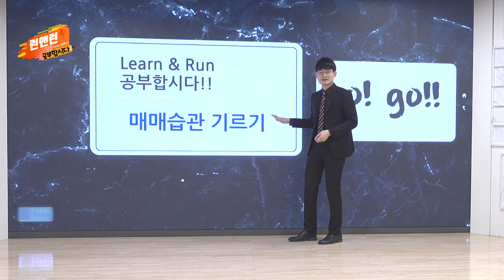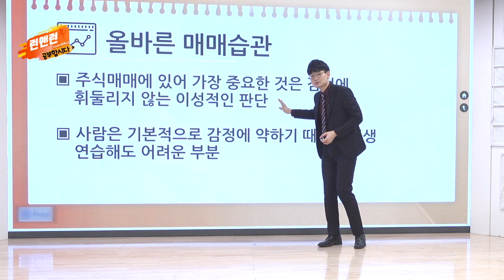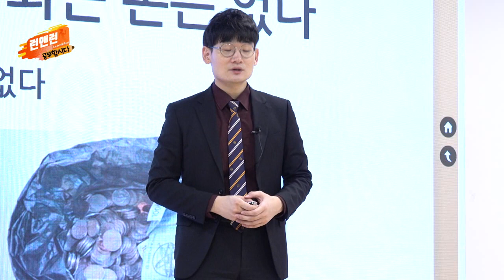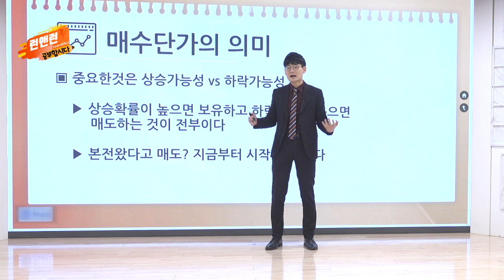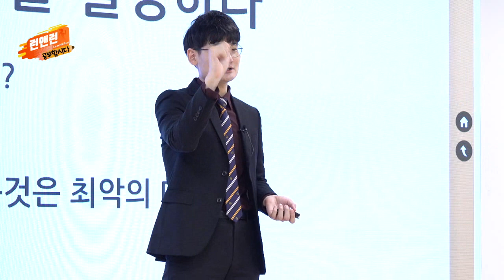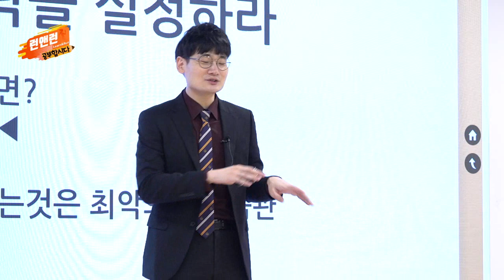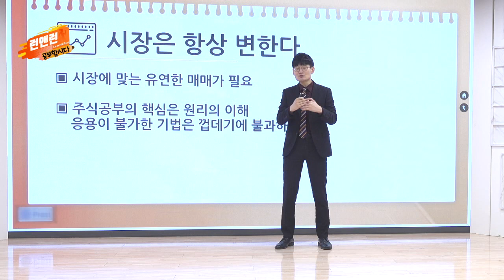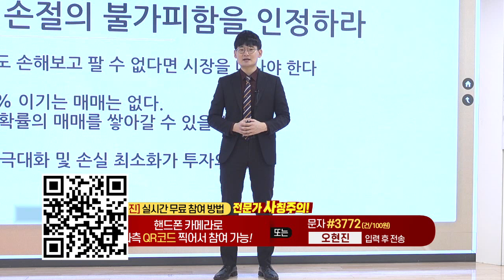매매 습관 기르기_공부합시다_이데일리맵 오현진_런앤런 46회 (20211211)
매매 습관 기르기